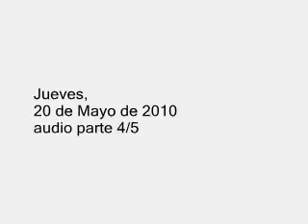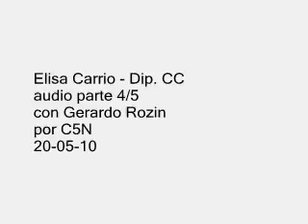ELISA CARRIO - EN C5N CON GERARDO ROZIN - AUDIO PARTE 4/5 20-05-10